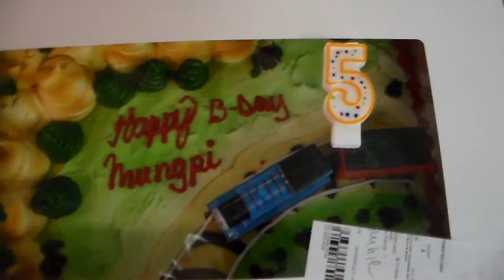Mung Pi Kum 5 Cin Suahni Video - Mung Pi 5th Birthday Video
Tg. Pau Tung Mung,Mung Pi kum 5 a cin ni suahni video te gawmkhawm na.Mr. Pau Tung Mung,Mr. Mung Pi 5th Birthday Video.